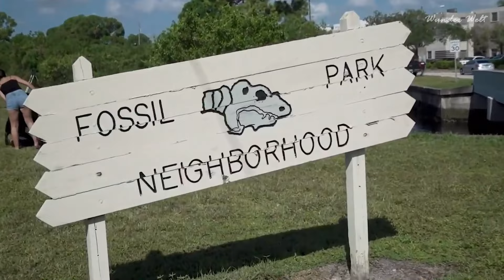Tiere Die Menschen Um Hilfe Bitten!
Willkommen bei Wunder Welt!

Was ist Wunder Welt?
Hier gibt es mehrmals die Woche interessante Videos, in denen wir Wissen und Unterhaltung miteinander vereinen und versuchen dir so den maximalen Mehrwert zu liefern. Rund um die Welt passieren nämlich täglich die verrücktesten Momente. So stellen wir dir Momente aus dem Alltag, Sportveranstaltungen aber auch aus der Welt der Tiere vor.